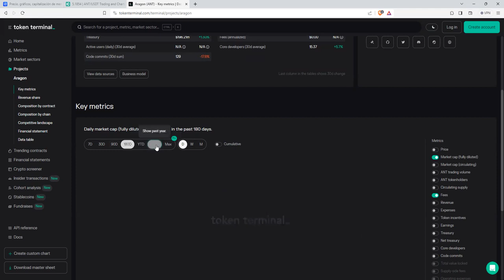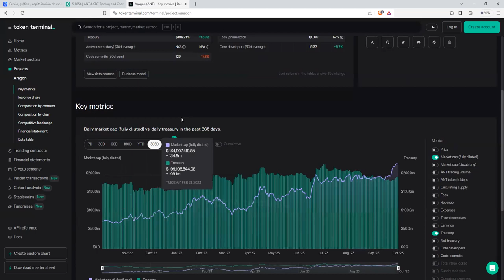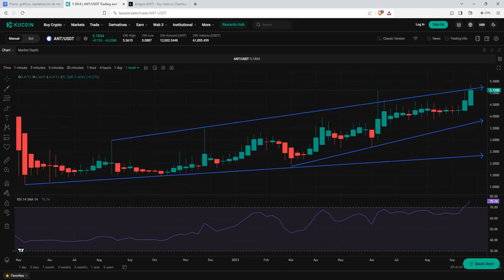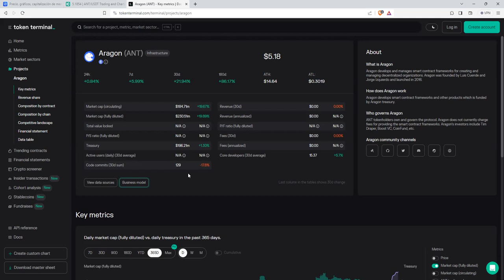Este Valor tiene un muy buen aspecto Ya empezo el bullmarket hace meses